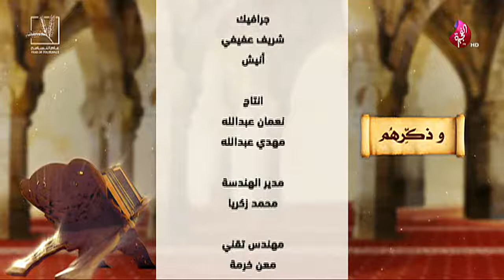برنامج وذكرهم حلقة 42 تلريخ 04-09-2019 تلفزيون الفجيرة